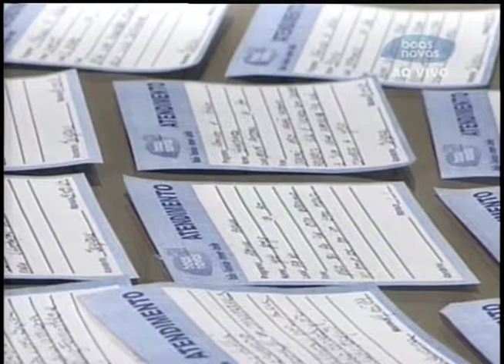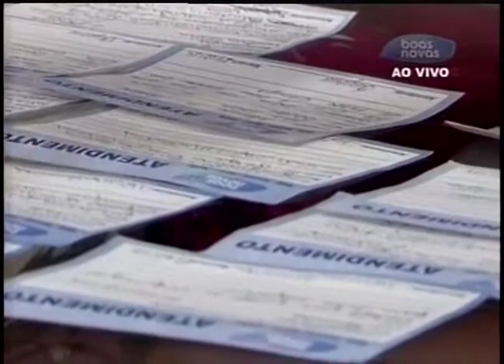Abrindo a Biblia - A paz de Deus - (bloco 4 de 4) 19-05-2014